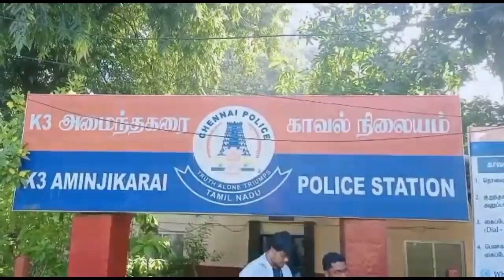Dengu awareness & without helmets bike riders neelavembu kashayam given